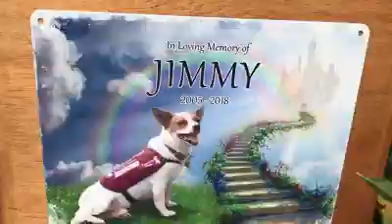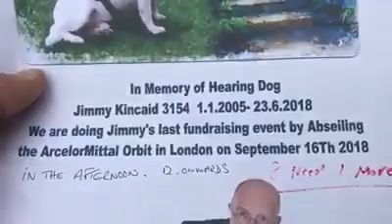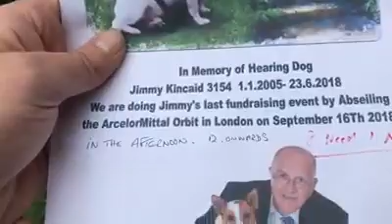Jimmy last Hearing Dogs event Why don’t you sponsor Us and help us help Hearing Dogs for deaf people